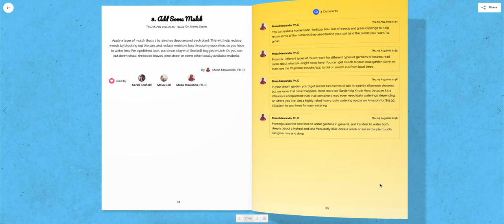Lugelo eBook - Capture Yellow